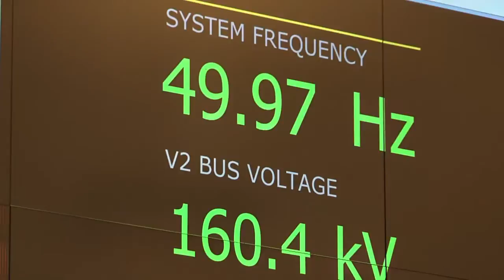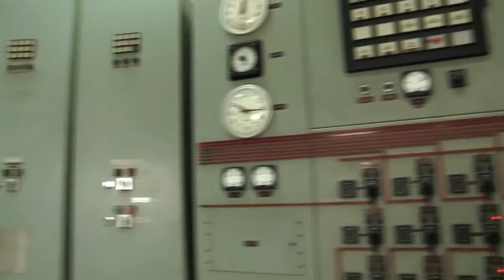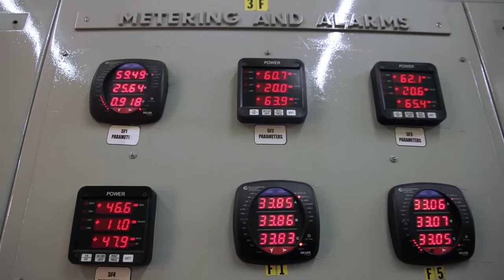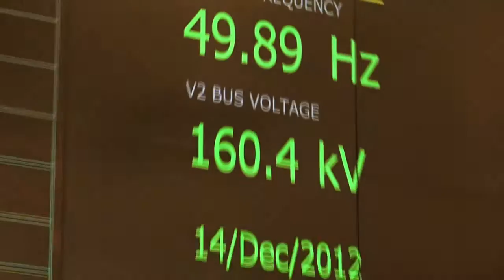RETOOLING FOR THE NEXT 40 YEARS GRIDCO